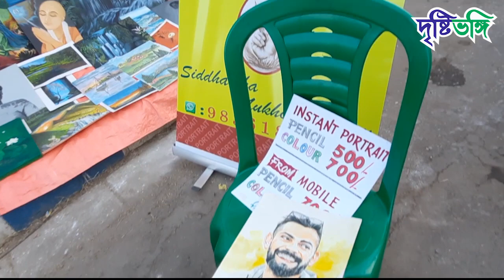চলছে live পোট্রেট আঁকা। শিল্পীর ক্যানভাস হয়ে উঠছে জীবন্ত